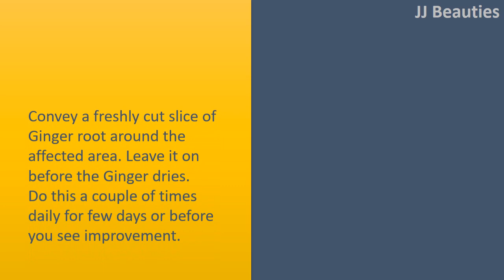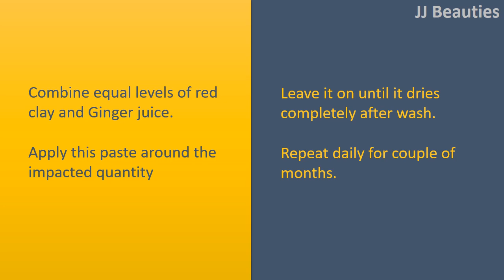how to get rid of vitiligo - Coconut Oil & Ginger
How to get rid of Vitiligo.

Coconut Oil.
Coconut oil soothes your skin and heals chronic inflammation.
It will help in treating vitiligo since it promotes repigmentation of your skin.
Plus, it's antifungal and antibacterial benefits.
Apply extravirgin coconut oil around the white patches 2 to 3 times each day a minimum of for few days.

Ginger.
Convey a freshly cut slice of Ginger root around the affected area. Leave it on before the Ginger dries. Do this a couple of times daily for few days or before you see improvement.
You may also extract the juice in 1 large Ginger root and a number of fresh mint leaves. Drink it daily for few days.

Red Clay.
Combine equal levels of red clay and Ginger juice.
Apply this paste around the impacted quantity
Leave it on until it dries completely after wash.
Repeat daily for couple of months.

Combine equal quantity of ACV and water. Make use of this mixture to clean the affected skin 2 times each day. Do this daily for around per month. The white spots will begin altering color and also the problem will appear reduced soon.
Also, drink a glass water combined with 1 teaspoon of ACV daily before you eat.